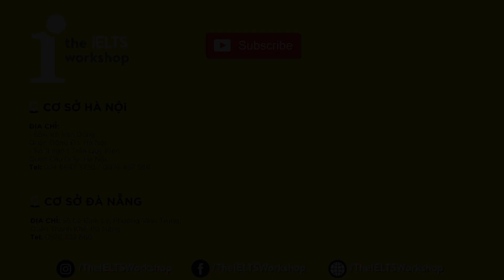[The Daily Vlog] Working Or Going Back To School (Part1)